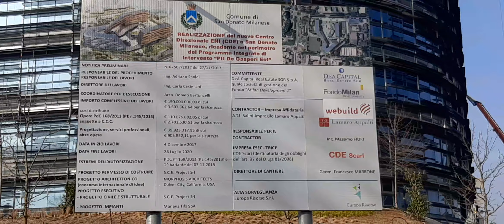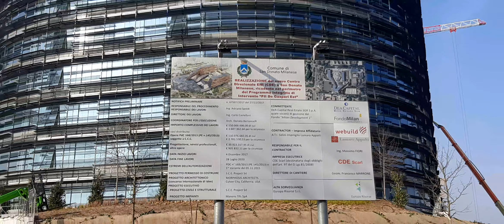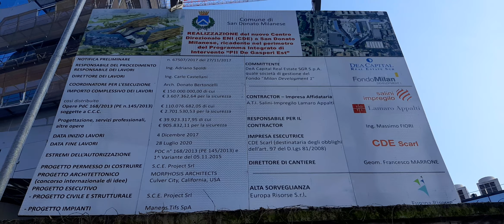SAN DONATO MILANESE. cantiere centro ENI 4 gru LIEBHERR e una gru SIMMA , ditta WEBUILD S.P.A